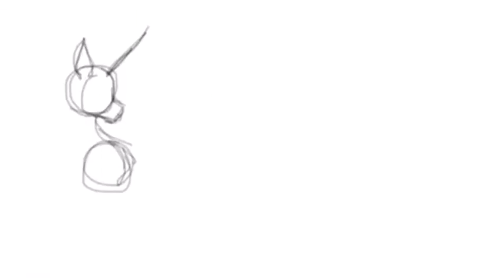Two Things I Never Finished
I worked pretty hard on the first one but I don’t really have motivation to finish it. Spent a lot of time on the background tho.